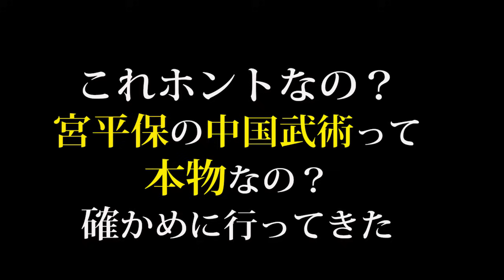Is Tamotsu Miyahira's Kung-fu genuine? Check it out!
★Rent and Buy "KURO-OBI WORLD MOVIES"